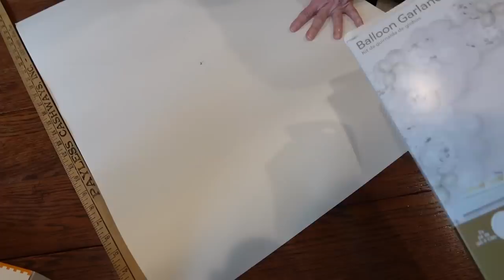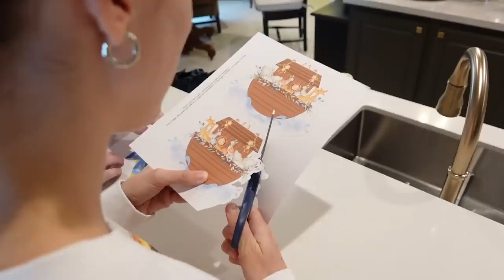WEEKEND VLOG 💙 BIG baby news, important appointment and megan fox 👀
Weekend vlog! We have big baby news in my family, an important appointment and a megan fox issue. Use code
LEIGHANN20 at checkout to get $20 off any order over $100:

peanut butter protein
new vlog camera
vlog camera add on lens
Lucy's bibs
Lavender top (similar)